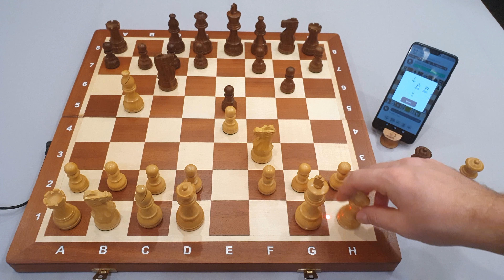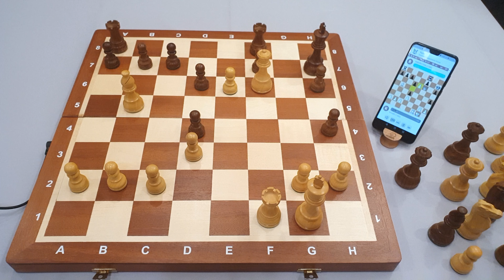🎲 iChessOne: Dominating with the Ruy Lopez - Smyslov Defence +American Staunton 3,75" Showcase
Experience the elegance of the American Classic Staunton 3,75" pieces and dive into a captivating online match on Lichess.org with iChessOne. 🛡️

📌 American Classic Staunton Showcase: Begin with a detailed introduction to the beautifully crafted American Classic Staunton 3,75" pieces, embodying the rich tradition of chess.

📌 Ruy Lopez - Smyslov Defence: Navigate the strategic depths of the Ruy Lopez, featuring the Smyslov Defence with 3...g6. This positional system, occasionally played by legends like Vasily Smyslov and Boris Spassky, offers a blend of quiet yet intricate gameplay.

📌 Intuitive Gameplay: With iChessOne's full piece recognition, every move feels genuine. Experience natural player reflexes and the advantage of viewing potential moves, a feature you can toggle on or off from the app.